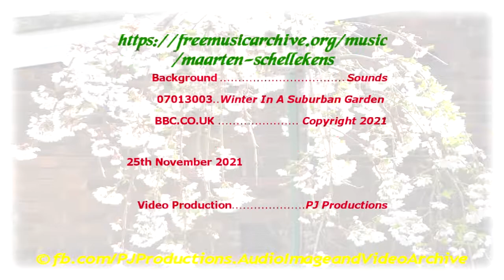Dalcross Cherry Tree Winter & Spring 2021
This video represents the changing seasons in the life of our beautiful cherry tree which we see from our kitchen window.
Thoroughout this year We have been capturing different images of the tree. This first video represents Winter & Spring.
Complete with music & sounds Enjoy:- 🙂

Cheers